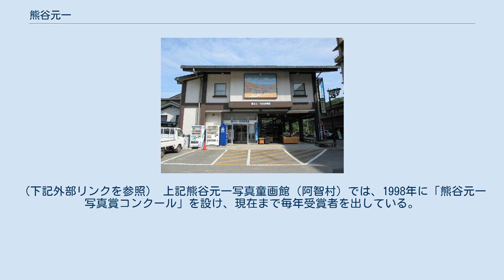熊谷元一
熊谷元一写真童画館 熊谷 元一（くまがい もといち、1909年7月12日 - 2010年11月6日）は、日本の写真家、童画家。
 長野県下伊那郡会地村（現在の阿智村）に生まれる。
旧制飯田中学（長野県飯田高等学校）卒業後、小学校教員の傍ら、童画を書いていたが、1933年の思想弾圧事件二・四事件で検挙される。
1936年から武井武雄のすすめで子供（自身の生徒たち）などの写真撮影を開始。
まだ20代であった1938年に刊行した写真集『会地村: 一農村の写真記録』が高い評価を受ける。
（下記「主要な写真集」を参照）（小学校教員を務めていたのは1966年まで） 戦前戦後を通じて写真撮影を続け、1955年には、『一年生 ある小学教師の記録』（岩波書店）により、第1回毎日写真賞を受賞した。
童画家としての活動も並行して継続し、絵本や画集の刊行も行った。
写真家としては、一貫して農村の姿、特に子供の姿を撮影し続けた。
 1994年には、地域文化功労者として文部大臣の表彰を受けた。
2006年産経児童出版文化賞ニッポン放送賞受賞。
2010年11月6日101歳で死去。
 なお、長男の熊谷博人（ひろと）はブックデザイナーである。
 熊谷元一の出身地である阿智村は、1988年に「ふるさと童画写真館」を建設し（のち「熊谷元一写真童画館」に改称）、熊谷元一本人から寄贈を受けた写真作品（約50000点）の紹介を行っている。
（下記外部リンクを参照） 上記熊谷元一写真童画館（阿智村）では、1998年に「熊谷元一写真賞コンクール」を設け、現在まで毎年受賞者を出している。
（下記外部リンクを参照） ^ 南信州新聞